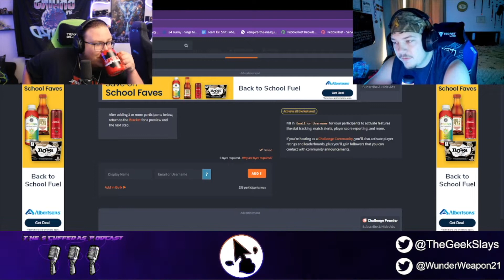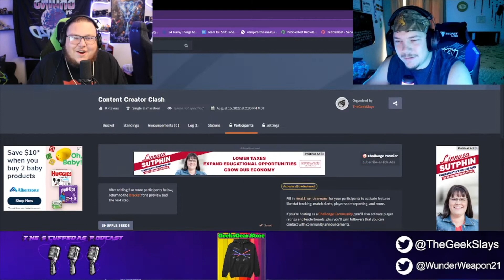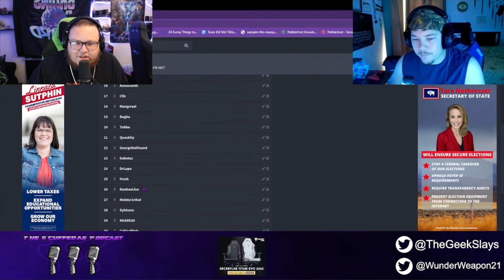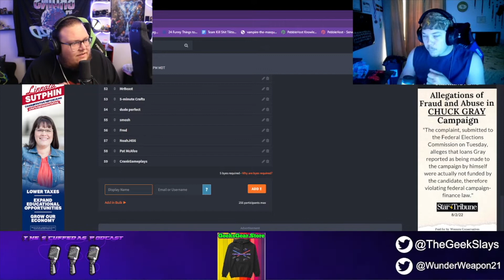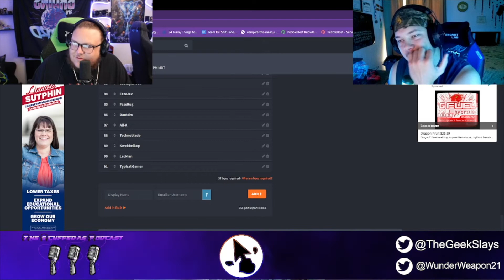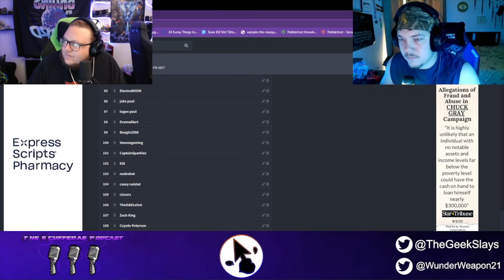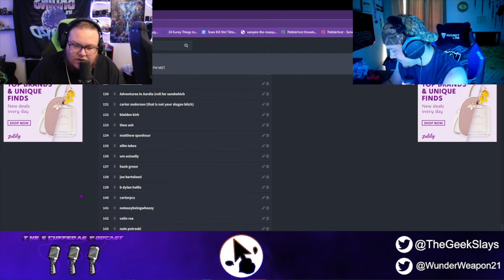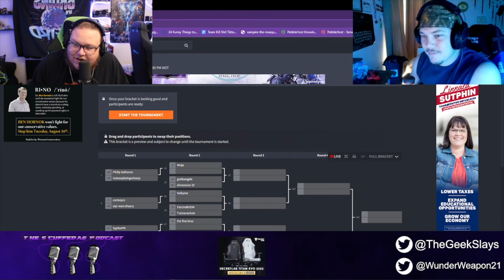Episode 131: Creating The Creator Clash Bracket!!